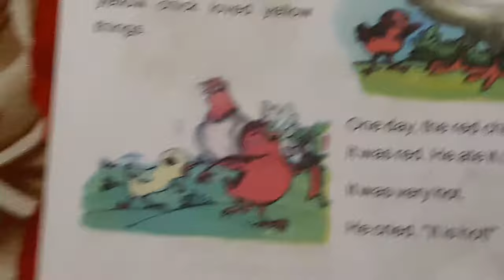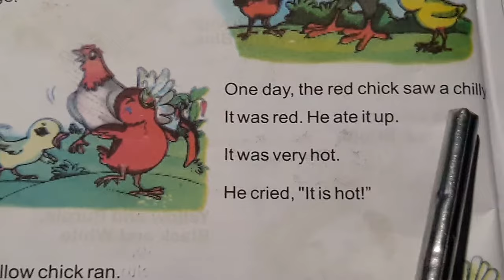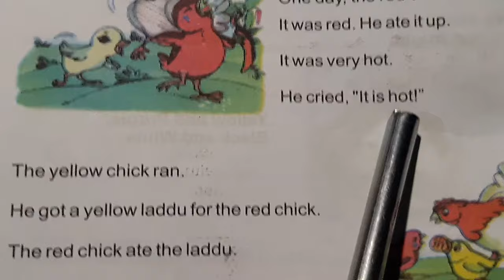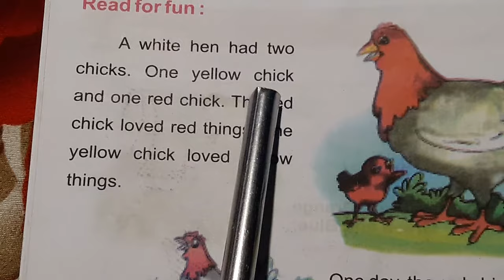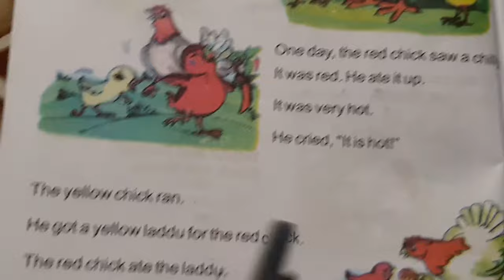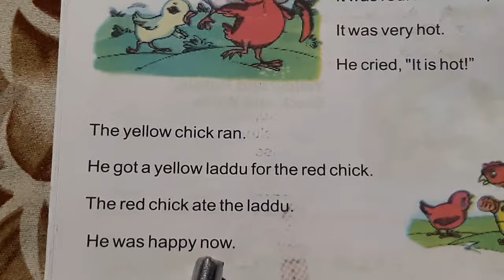Class -3 Rainbow /Page no. 14 Read For Fun (हिंदी अनुवाद )